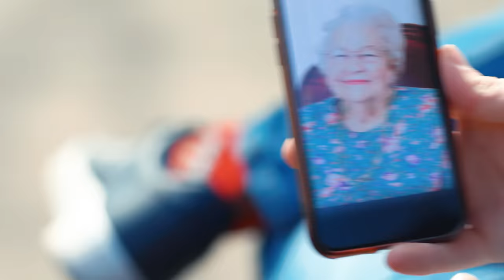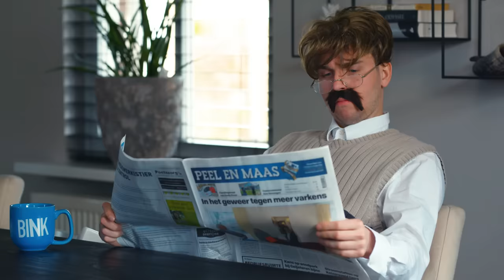10 DINGEN DIE ALLE TIENERS DOEN!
In deze video laten we je tien dingen zien die alle tieners doen!
Wat zijn nog meer dingen die tieners doen? Laat het weten in de reacties!

✧VRIENDEN WORDEN?

Met dank aan:
Ketelfabriek Oostrum
Familie Poels

Cast: Dylan Haegens, Marit Brugman, Rick Vermeulen, Sterre Koning, Dave Cavis, Jeanne van Maarseveen
Script: Dylan Haegens, Marit Brugman
Camera: Rens Lucassen
Productie: Maud van Erp, Sam van Wijlick
Geluid: Tim Schoeber
Montage: Yarnick van der Linden
Design: Rick Vermeulen